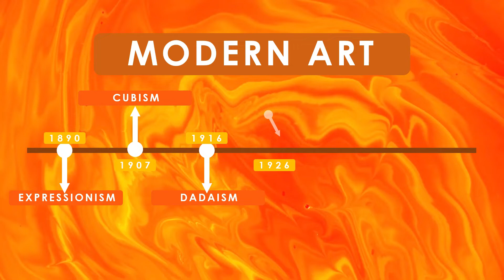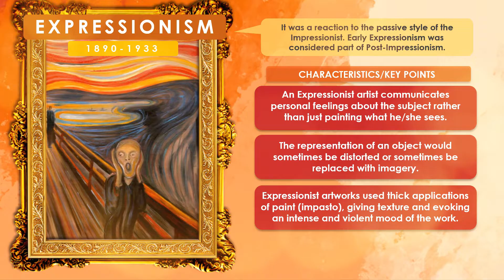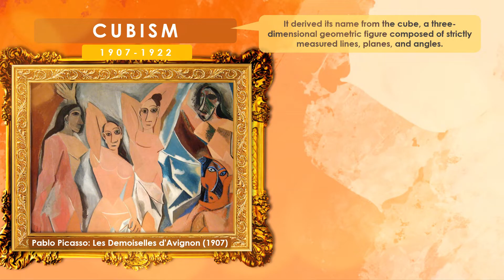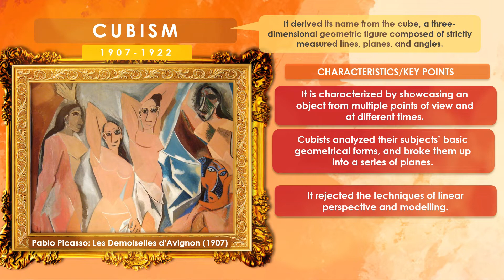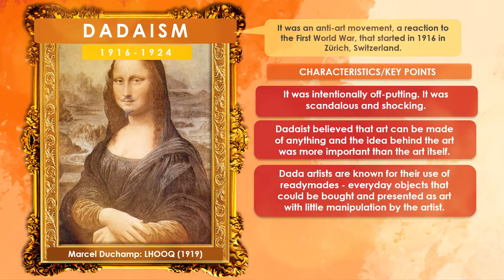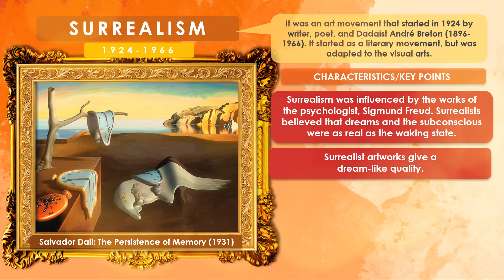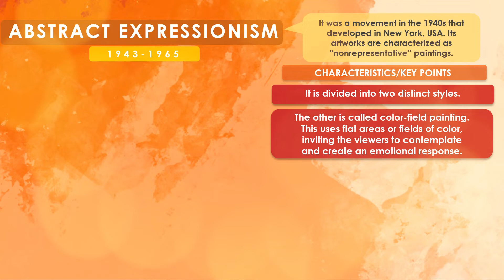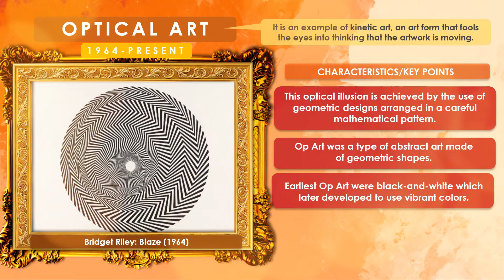Arts 10 - Expressionism, Cubism, Dadaism, Surrealism, Abstract Expressionism, and Optical Art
MAPEH teachers are pheNOMENAL! Hence, We are MAPEHNOMENALS!

Hello learners and educators! We are the MAPEH teachers from St. Alphonsus Catholic School (Lapu-Lapu City) Inc. We will be uploading videos about  Music, Arts, Physical Education, and Health in all grade levels for our Alphonsian learners here in our channel.

For our fellow MAPEH teachers and other viewers, you may also watch our videos and hopefully help you in your lessons. If you will use our videos, be sure to attribute the video or audio clip to us.